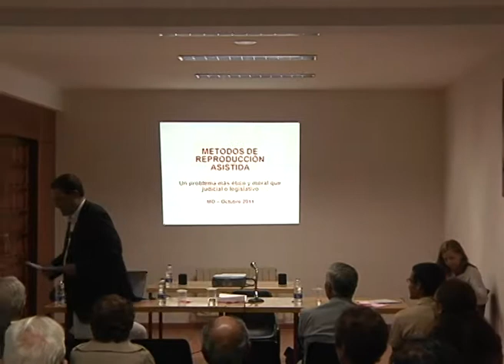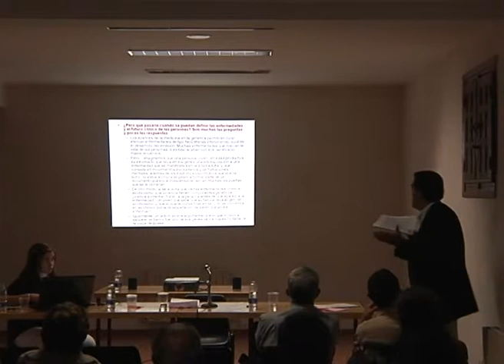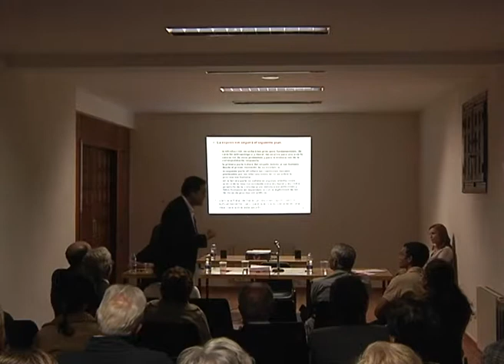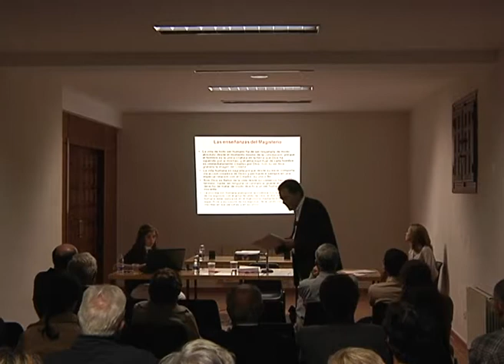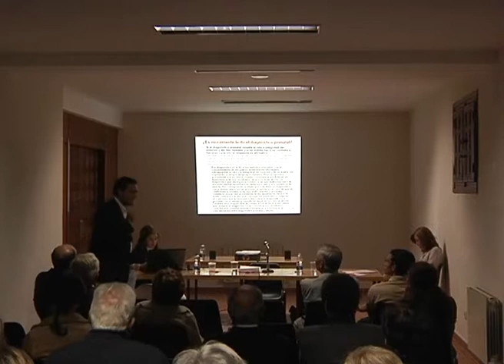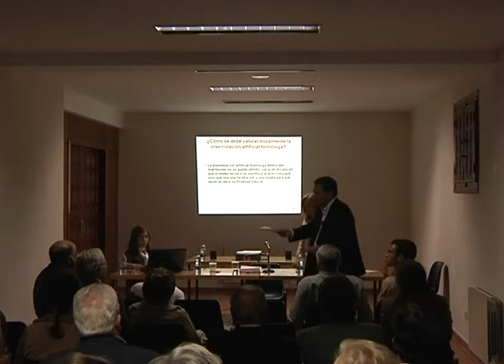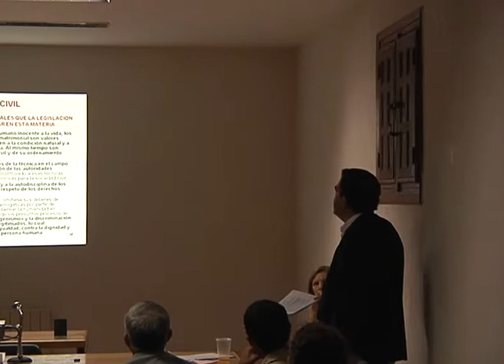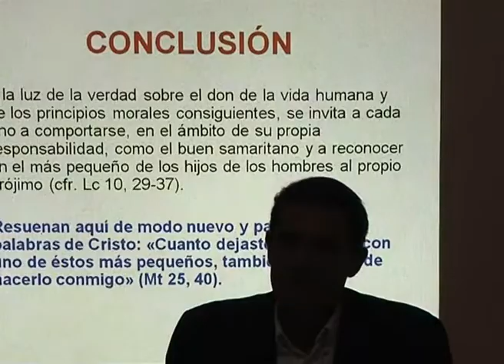Conferencia sobre Fecundacion asistida; alcances eticos(Segunda parte) 2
Conferencia brindada el sabado 22 de ocubre del 2011 en el salon de catequesis de la parroquia Asunción de Nuestra Señora de Pozuelo de Alarcón